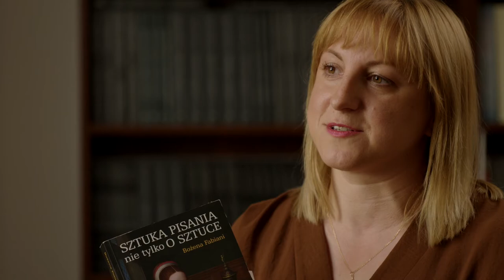POLECAJKI IL | Bożena Fabiani - „Sztuka pisania nie tylko o sztuce”, poleca Małgorzata Peroń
Doktor Małgorzata Peroń poleca książkę Bożeny Fabiani - „Sztuka pisania nie tylko o sztuce” wydaną w 2019 r. nakładem Wydawnictwa Naukowego PWN.
Bożena Fabiani

absolwentka Wydziału Historycznego Uniwersytetu Warszawskiego (1963), doktor nauk humanistycznych (1974), długoletni wykładowca historii kultury w Akademii Muzycznej im. Fryderyka Chopina w Warszawie (1975–2005), historyk, pisarka, poetka, pedagog, nauczyciel akademicki, tłumaczka i popularyzatorka wiedzy o sztuce. Autorka książek historycznych, artykułów naukowych i popularnonaukowych oraz utworów poetyckich. W kręgu jej zainteresowań znajdują się: kultura i sztuka baroku, dzieje chrześcijańskiego Rzymu, kultura staropolska oraz biografie najbardziej znanych artystów. W latach 2000–2010 popularyzowała zagadnienia z zakresu historii sztuki na antenie 2 Programu Polskiego Radia w audycji Ewy Prządki „W stronę sztuki”. Wygłosiła wtedy około 300 gawęd. Część z nich – przejrzana i rozszerzona – znalazła się w serii książek „Gawędy o sztuce” .
Małgorzata Peroń

(ur. w 1983 w Poniatowej) - w 2007 roku obroniła pracę magisterską Ślad dłoni szukający… Posągi, kamienie kształty w poezji Zbigniewa Herberta w Instytucie Filologii Polskiej Katolickiego Uniwersytetu Lubelskiego Jana Pawła II, w 2010 roku obroniła pracę magisterką Sztuka Włoch w twórczości Jarosława Iwaszkiewicza jako wyraz podglądów na estetykę i historię na kierunku historia sztuki (KUL). Od 2009 pracuje w Katedrze Krytyki Literackiej Instytutu Literaturoznawstwa KUL na stanowisku adiunkta. W 2013 roku uzyskała tytuł doktora literaturoznawstwa na podstawie rozprawy Plastyczna mapa świata. Poezja ks. Janusza Stanisława Pasierba wobec sztuk wizualnych (2015, Wydawnictwo KUL).

Do głównych obszarów badawczych należą: twórczość Zbigniewa Herberta, ks. Janusza S. Pasierba, literatura i krytyka polska po roku 1989. Badania prowadzone są pod kątem związków literatury i sztuki, zarówno w tradycyjnym rozumieniu, jakim jest intertekstualność jak i  nowych zjawisk w literaturze i kulturze (wizualność, cyberpoezja, książka artystyczna).